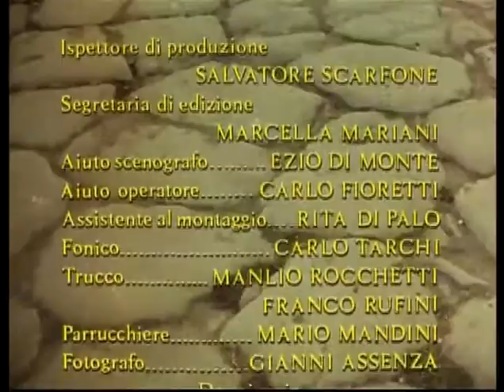AGOSTINHO - Filme Completo/Dublado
O filme conta a vida de Agostinho de Hipona (354 – 430), um dos expoentes da filosofia medieval, a partir do momento em que se torna bispo da cidade de Hipona.